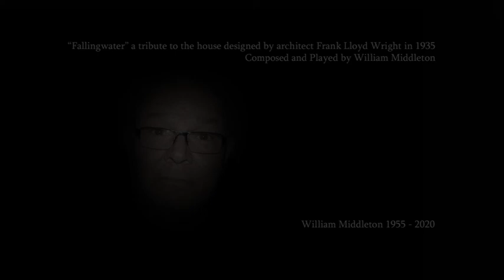"Fallingwater" by William Middleton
"Fallingwater" Music composed and played by the extremely talented William Middleton as a tribute to the house of the same name designed by American Architect Frank Lloyd Wright in 1935.
Will, Bill or Mick as he was known to friends and family was a prolific composer of many types of music over many decades and this song, in my opinion, is one of his finest.

He died tragically of Lung Cancer in April 2020. This is my tribute to him.